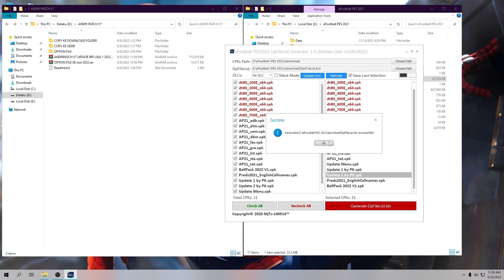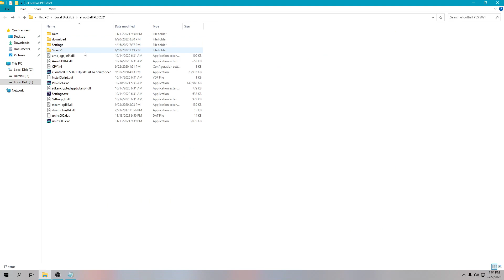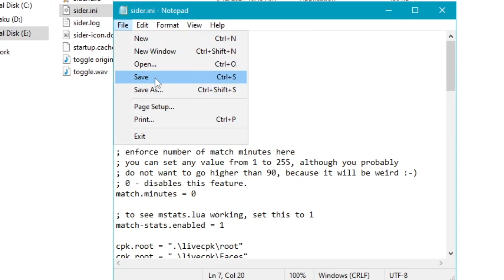PES 2021 – ANDRI PATCH V7 UPDATE BRI LIGA 1 SEASON 2022/2023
Update BRI LIGA 1 Season 2022/2023 dan fitur tambahan lainya yang bisa membuat permainan game PES 2021 di PC atau laptop kalian menjadi semakin seru. Semoga video ini bisa berguna bagi teman sekalian. Happy Gaming…

Andri Patch V7
Link Download 1 :

Update BRI Liga 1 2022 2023

Credits & Thanks:
Andri Patch | Putra Konjo | Ymods Pes | Putra Diatmita Facemaker | Pesface Thai | All Facemaker